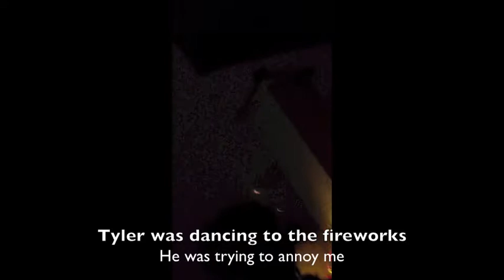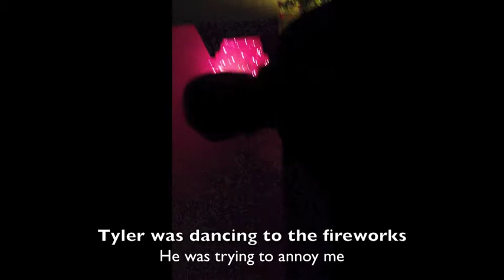4th Of July Vlog 2013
♥ Keek: beautybarbie99

♥ Camara- Canon T3i (was Sony HDR CX-110 thru December 2012)

♥ Age- 13